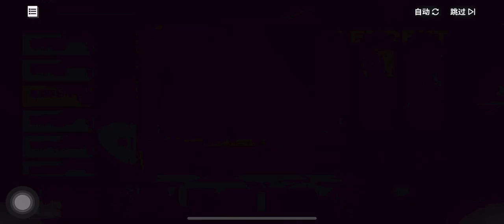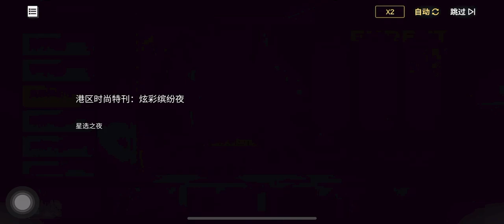碧蓝航线 星海逐光 炫彩缤纷夜 皮肤鉴赏 克利夫兰这次总算是有个像样点的皮肤了 语音 Azur Lane アズールレーン G1361